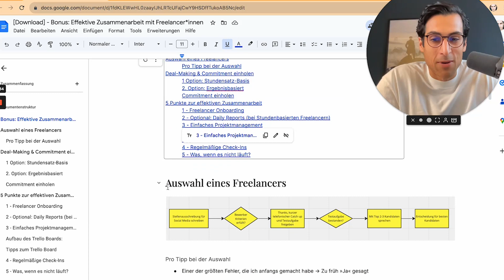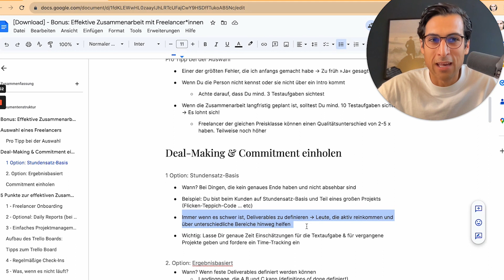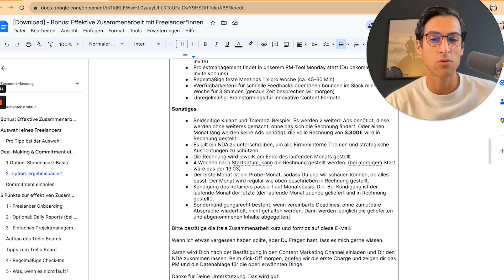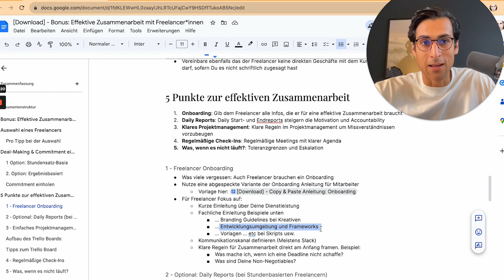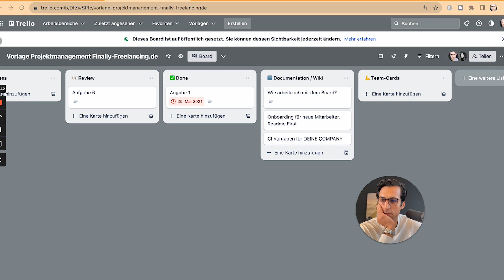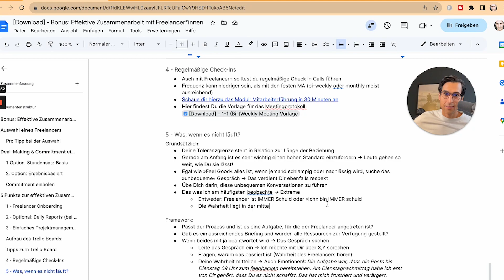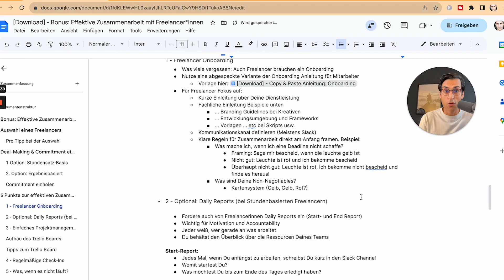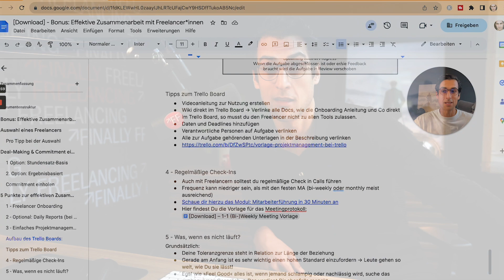Erfolgreich Freelancer buchen - Dein Guide zur erfolgreichen Zusammenarbeit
Du möchtest Freelancer buchen und fragst Dich, wie Du das Beste aus dieser Partnerschaft herausholen kannst?

In meinem neuesten Video teile ich unverzichtbare Tipps und persönliche Einblicke, um die Zusammenarbeit mit Freelancern effektiv zu gestalten.

Egal, ob Du neu in der Welt des Freelancings bist oder Deine Strategien optimieren möchtest, dieses Video bietet Dir wertvolles Wissen aus erster Hand.

Ich war selbst 6 Jahre lang Freelancer
Bei der Finally Freelancing GmbH haben wir über 900 Freelancer betreut und als Unternehmen, geben wir 5-stellige Beträge für Freelancer monatlich aus.

Erfahre, wie Du:

1. Geeignete Freelancer für Deine Projekte findest
2. Erfolgreich Verhandlungen führst
3. Durch klare Kommunikation und Testaufgaben sicherstellst, dass Deine Projekte reibungslos verlaufen

Zudem gehe ich auf potenzielle Fallstricke ein und zeige, wie Du diese geschickt umgehst.

Bereit, Deine Projekte auf das nächste Level zu heben? Schau jetzt rein!

Deine Meinung ist uns wichtig – hinterlasse gerne einen Kommentar!

Bist Du Selbstständige*r und möchtest Dich von der Zeit-Geld-Kette lösen?